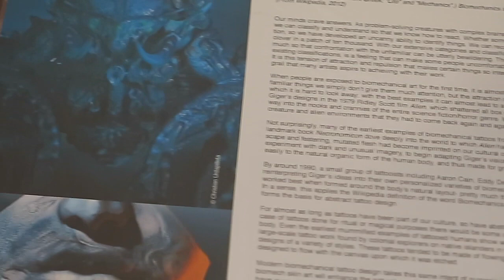A History of BioMech with Guy Aitchison EP 177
We were thrilled to sit down with Guy Aitchison as he tattooed Gabe Ripley of TattooNow. We covered tons of topics including Guy's Biomech Encyclopedia project and Reinventing the Tattoo. You can learn more about both projects at tattoo education.com.
Also, here is the link to Eternal Ink ingredients page that we referenced in the episode.